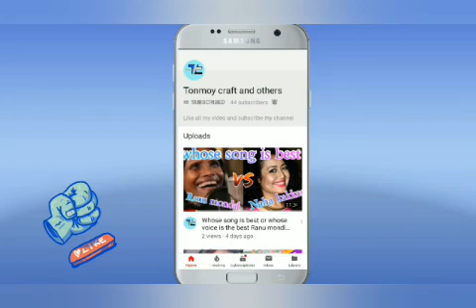Talap balibazar apeejay baganot bondhur logot furisu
Apeejay tea limited talap balibazar

view of Talap part 1